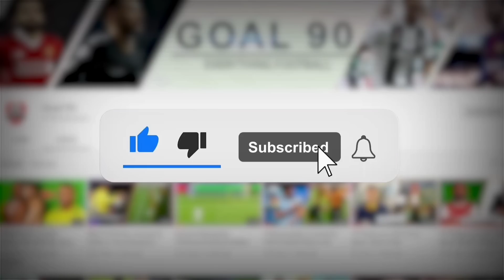The Real Reason Why Mane Punched Sane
The Champions League match between Bayern Munich and Manchester City was one of the most highly anticipated games of the season. But for Sadio Mane, the star striker for Bayern Munich, it was a difficult day. Mane had just received news that his aunt had passed away back in Senegal, and he was struggling to come to terms with the loss.

Bayern Munich knew that Mane was in a fragile mental state and tried to support him in any way they could. However, things took a turn for the worse. Mane, who was known for his fiery temper, saw his teammate Leroy Sane, and couldn't control his emotions any longer.

In a fit of rage, Mane launched himself at Sane and punched him in the face. It was a shocking sight, and everyone on the pitch was stunned. But what was the real reason behind Mane's sudden outburst of violence? Well, here’s the intriguing tale.